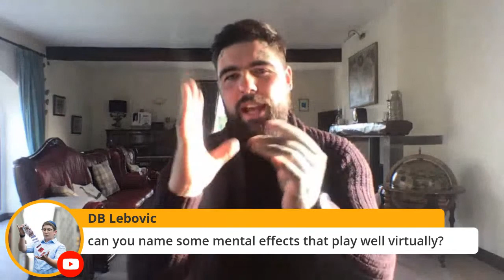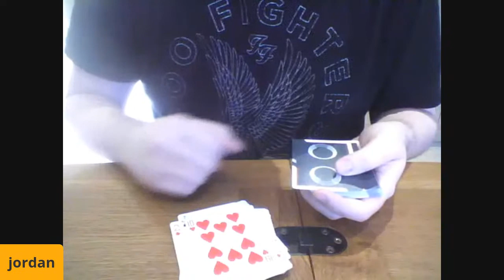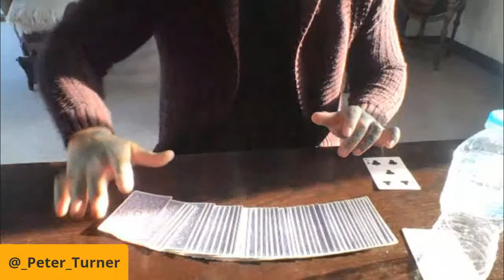Peter Turner - AMA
Team Ellusionist's Peter Turner steps in to take questions from the magic community.